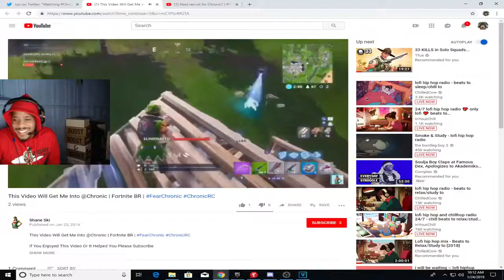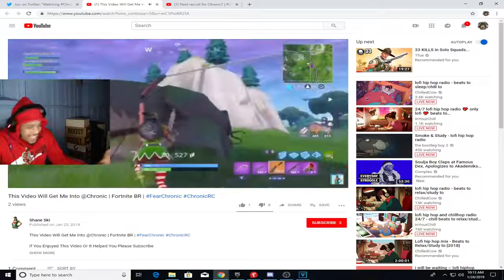NINJA WANTS TO REMOVE THE JETPACK (NINJA RAGE) | Fortnite Daily Funny Moments Ep.88